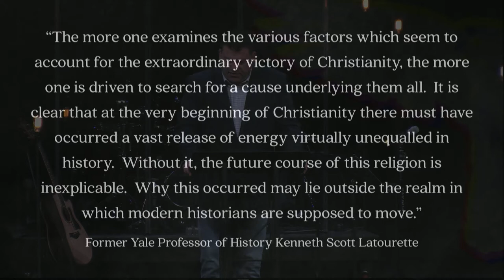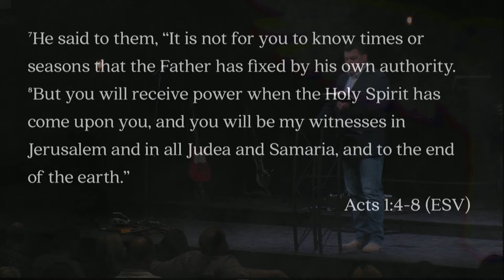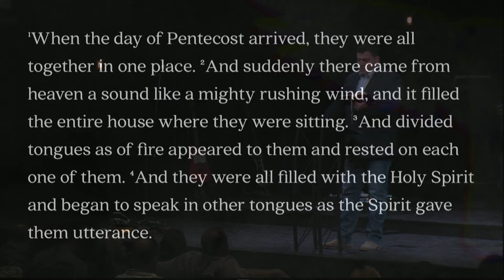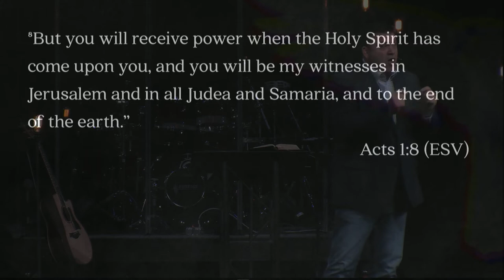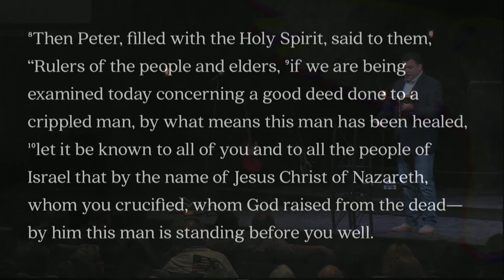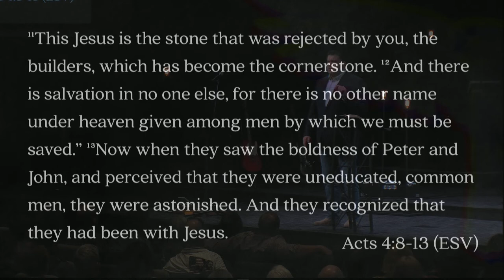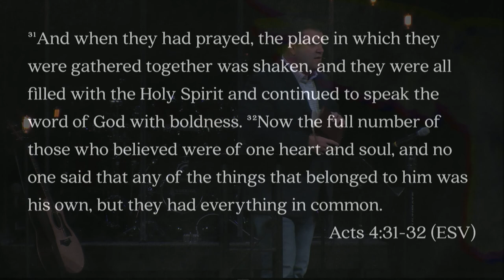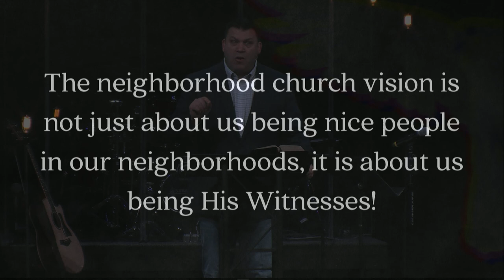Keslinger | 04/22/18 – The Holy Spirit: The Spirit of Power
Jeff Frazier – Acts 1:8, 2:1-13